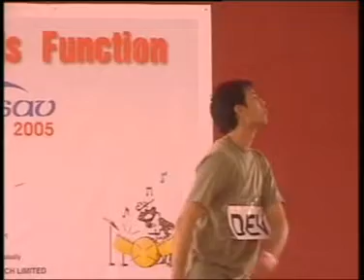L&T Infotech Humour Skit Yashotsav 2005 - Part II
L&T Infotech